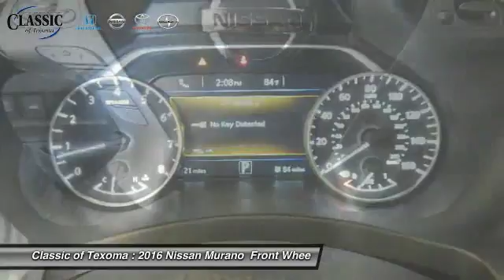2016 Nissan Murano Denison Sherman Durant GN127436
This 2016 Nissan MURANO SL will sell fast!! *Bluetooth* SAVE MONEY AT THE PUMPS KNOWING THIS NISSAN GETS 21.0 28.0 MPG *Please let us help you with Finding the ideal New, Used, or Certified vehicle, - Getting the best prices and incentives available and Explaining purchase, lease, and financing options.* *Classic of Texoma prides itself in exceeding all customer expectations! The next step? Give us a call to confirm availability and schedule a hassle free test drive! We are located at: 2020 US Highway 75 North, Denison, TX 75020.*